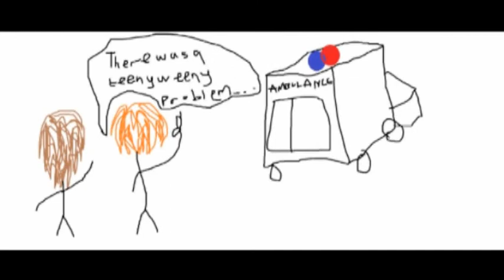The Tale of Adla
The gripping true story
Movie rights have been sold.
Drawn by Olivia back in the 2009